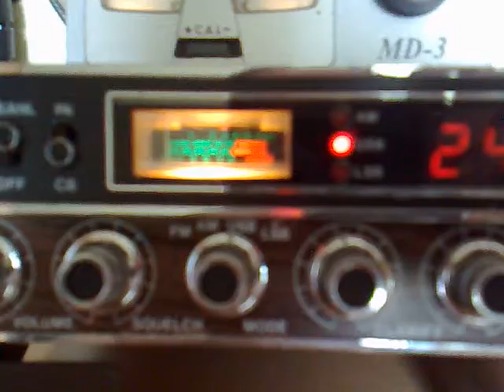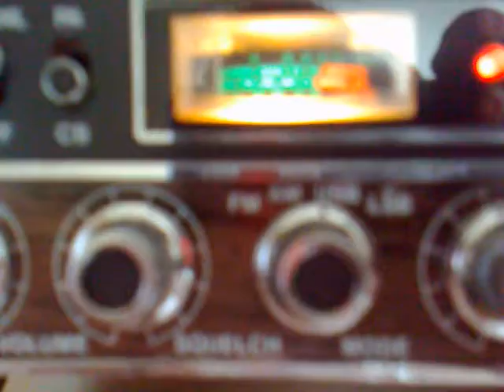51DA/APE001 John & Dorota 5/5 in germany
51DA/APE001 John & Dorota 5/5 in germany. Thanks for the following QSO!
73s, 51s, 88s!